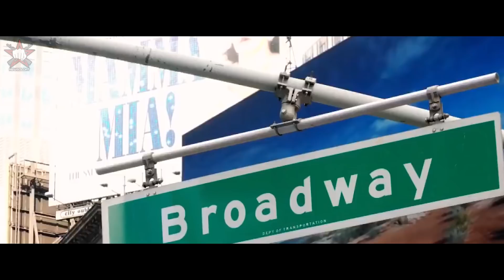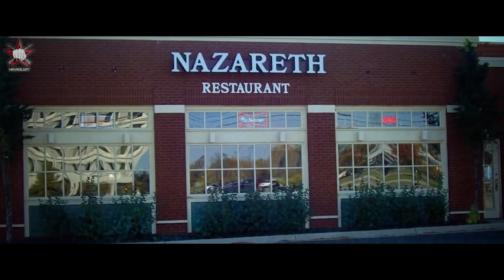Как защитить себя. Секретные методики спецслужб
Самооборона - это то о чем, к сожалению, в ритме современной жизни, приходится задумываться каждому из нас.

Но как защитить себя, если на вас направлен травматический пистолет или как защититься от ножа, которым вам угрожают? Именно на эти вопросы мы ответим сегодня в нашем новом видео.
Спецслужбы мира давно практикуют различные сочетания приемов из разных боевых искусств, которые позволяют эффективно использовать даже малейшее преимущество в опасной для жизни ситуации. Сегодня мы рассмотрим не только приемы самообороны, а и дадим полезные советы, которые получает спецназ и другие спецслужбы при подготовке своих бойцов.
Методика спецслужб направлена на эффективное разрешение опасной ситуации в вашу сторону и даже захватывают такие темы как женская самооборона, как не бояться драк и защита от ножа.

Добавляйтесь в мою группу во ВКонтакте, где можно посмотреть видео про армейский рукопашный бой

Приходилось ли вам когда-либо применять навыки умения в целях самозащиты? Поделитесь своей историей в комментариях